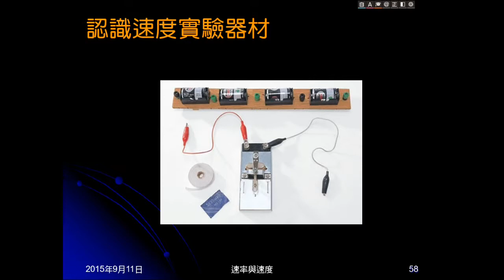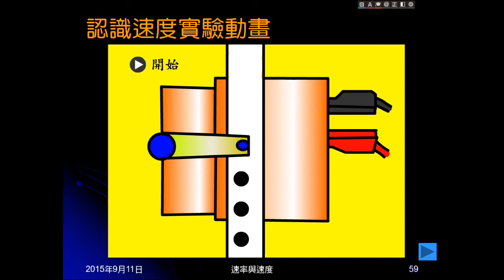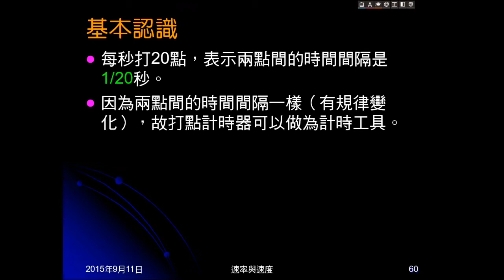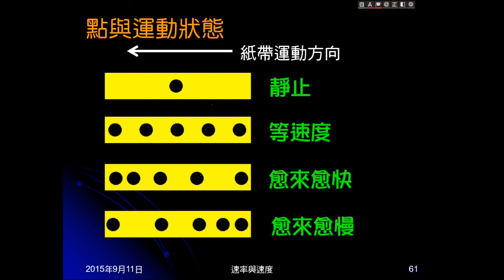104學年國三理化＿直線運動20：打點計時器、點與運動狀態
介紹打點計時器，說明打點計時器的圖樣所表示的運動狀態。